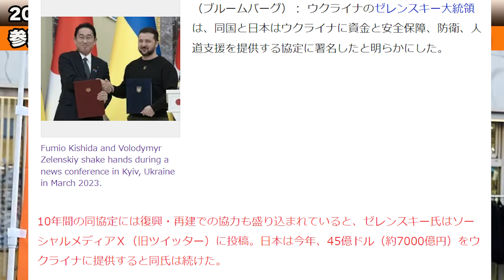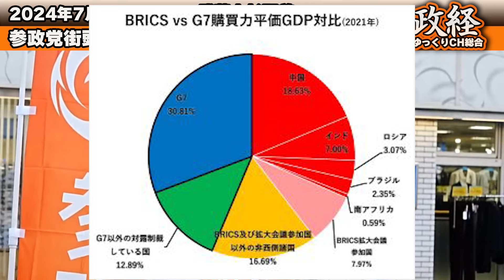【参政党】7月18日最新！トランプ大統領再選後、危機に陥ってしまう日本！松田学街頭演説 武蔵小杉駅前 後編2024/07/18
松田学街頭演説 武蔵小杉駅前 後編 2024/07/18